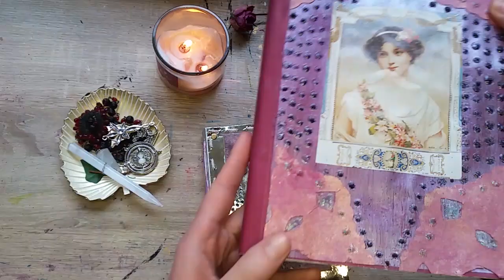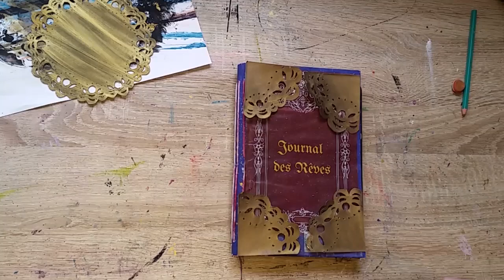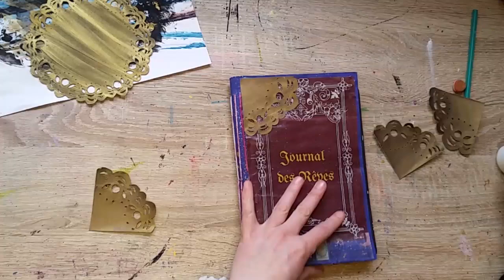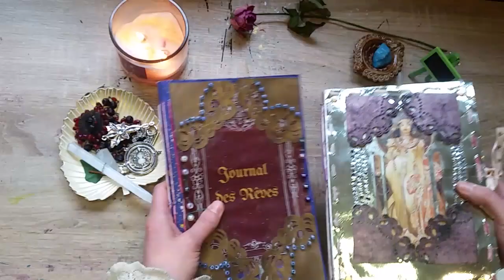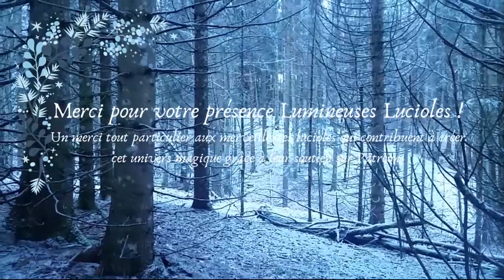Patouilles & Bricolages : embellissements doily pour décorer une couverture de journal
Coucou les lucioles !
Suite à la série "Fabriquer ses journaux et Grimoires", je réponds à la demande de Bella qui souhaitait savoir comment faire les embellissements façon "doily", et je décore une couverture de journal avec ces embellissements !
Bonnes patouilles !